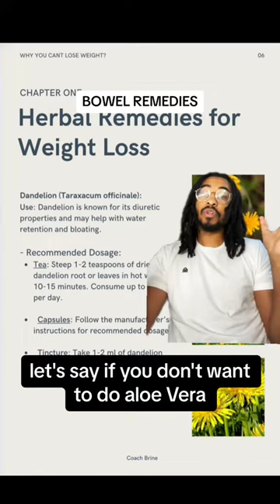BOWEL REMEDIES WITH COACH BRINE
stitch with @Ask Debbie About Hair & Health greenscreen Embarking on a journey toward better DigestiveWellness, I've taken charge of overcoming Constipation with determination 💪. Embracing HealthyHabits and mindful choices, I'm fostering a renewed sense of well-being 🌱. As I prioritize my GutHealth, I'm already feeling the relief and vitality that come from a balanced and well-functioning system 🌟.